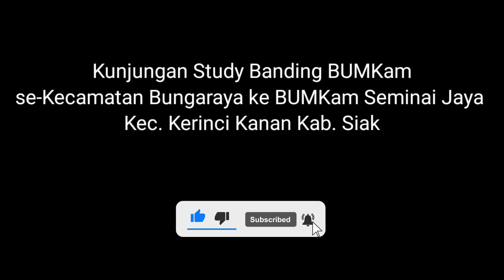Kunjungan Study Banding BUMKam se-Kecamatan Bungaraya ke BUMKam Seminai Jaya Kerinci Kanan Kab. Siak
Kunjungan Study Banding BUMKam se-Kecamatan Bungaraya ke BUMKam Seminai Jaya Kec. Kerinci Kanan Kab. Siak